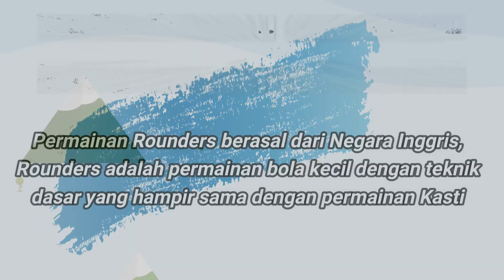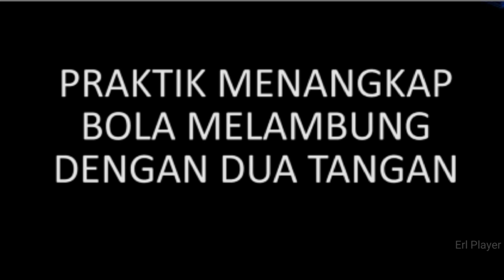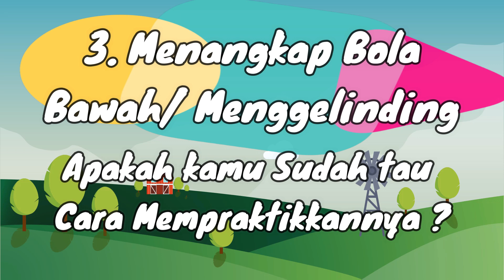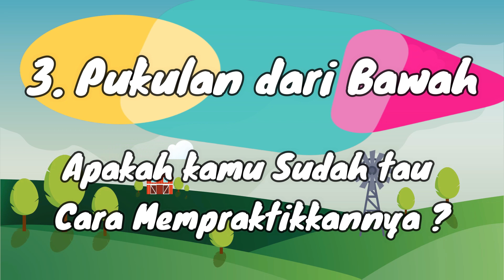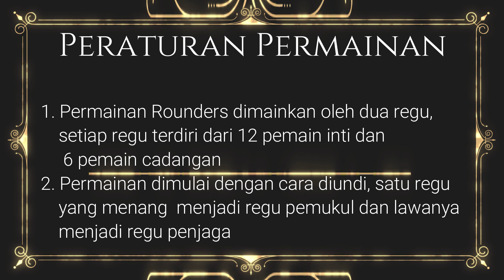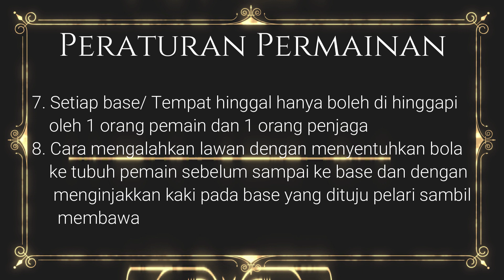KELAS 5 PEMBELAJARAN 2 VIDEO PEMBELAJARAN PJOK SD KURIKULUM 2013